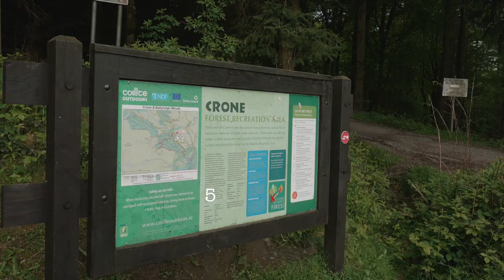The Caroline Foundation's Alpine Challenge GGTV 12JUNE19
Happening in July, a group of hardy Greystonians will take on Pointe Burnaby, paying tribute to two wonderful women - pioneering climber Elizabeth Whitshed-Hawkins and Caroline Dwyer Hickey, the woman who inspired a foundation pushing cancer research.
It's going to be tough. And emotional.